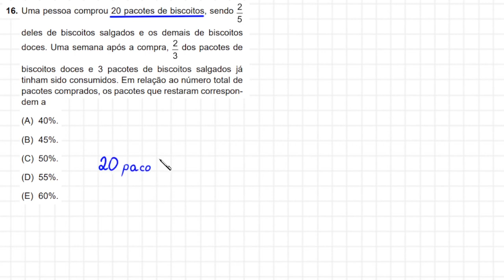FRAÇÃO DE UMA QUANTIDADE E PORCENTAGEM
Olá, amigos do meu canal no YouTube. Eu sou o professor Demóclis Rocha e, neste vídeo, apresentarei uma resolução para a seguinte questão

16. Uma pessoa comprou 20 pacotes de biscoitos, sendo 2/5
deles de biscoitos salgados e os demais de biscoitos
doces. Uma semana após a compra, 2/3 dos pacotes de
biscoitos doces e 3 pacotes de biscoitos salgados já
tinham sido consumidos. Em relação ao número total de
pacotes comprados, os pacotes que restaram correspondem a

(A) 40%.
(B) 45%.
(D) 55%.
(E) 60%.

CÂMERAS

MICROFONES